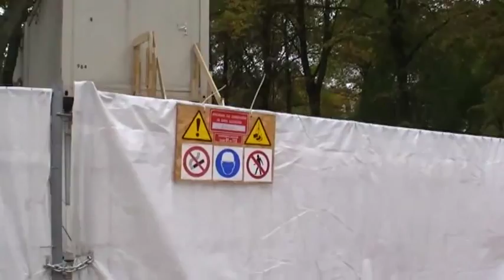Рига у банка Латвии